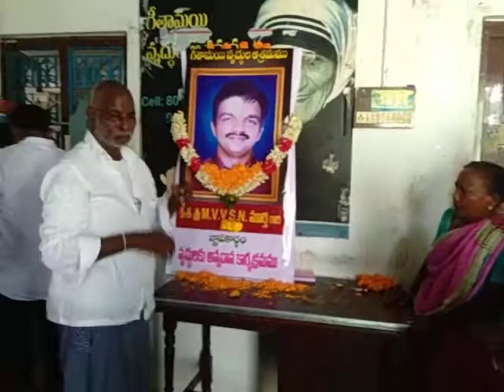August 31, 2020(4)